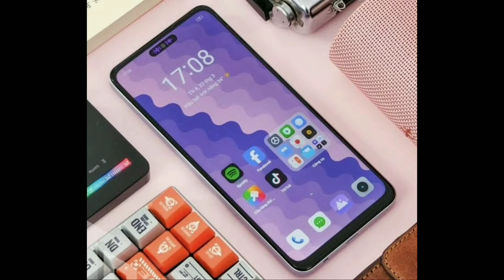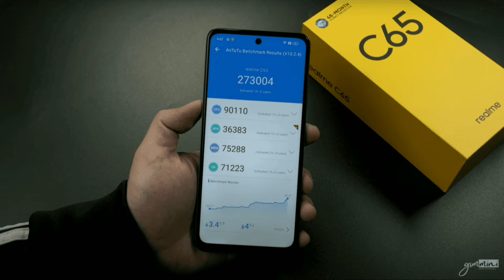Realme C65 Lunch Date | Unboxing and review | Price in india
🇮🇳🇮🇳🇮🇳 Jay Hind Doston Kya Hal Chal 🙏🙏🙏

My Wall Stickers Wallpaper
Black Baground Parda
Dslr Camera Coming soon.

Your Queries -
realme C65 Future
realme C65 Space
realme C65 Series
realme C65 Performance
realme C65 Lunch date
realme C65 Lunch Date in india
realme C65 India unit
realme C65 Problem

Kundan Kapri
From - Dumka Jharkhand ( India )kundankapri